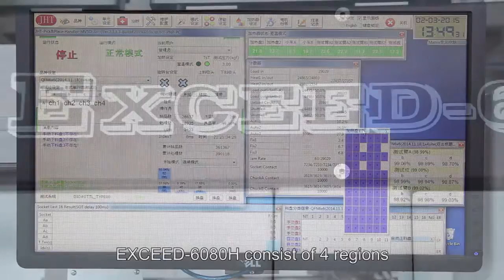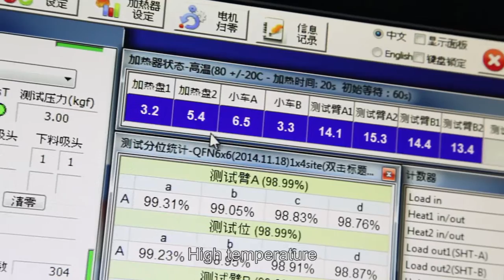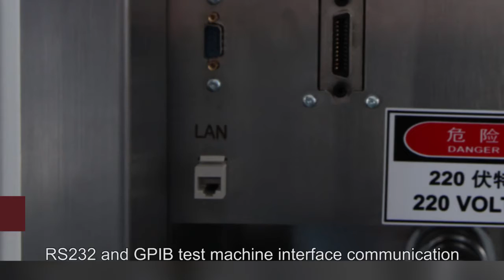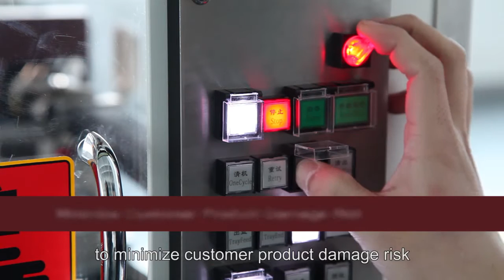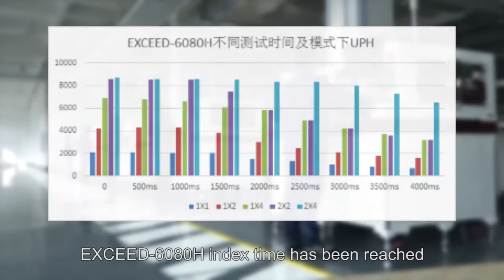JHT EXCEED6080H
JHT EXCEED6080H pick and place test handler